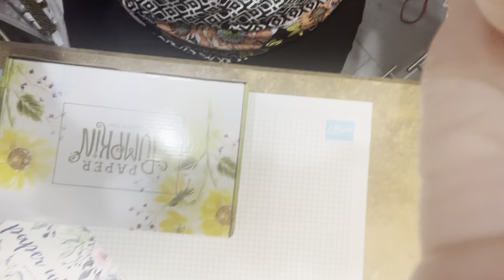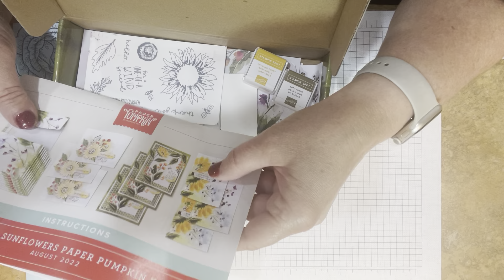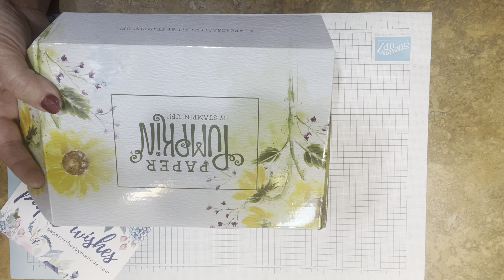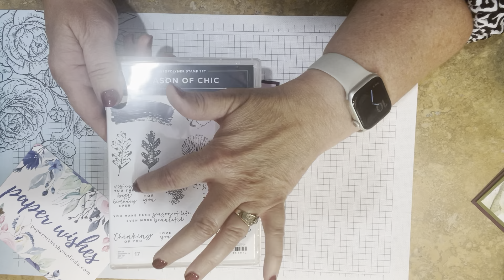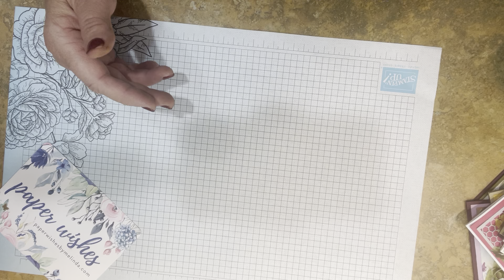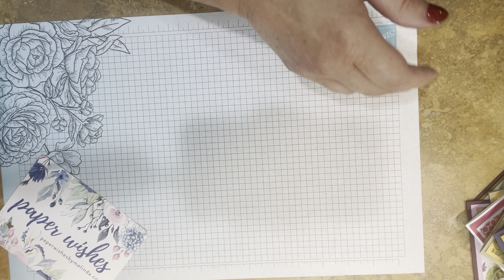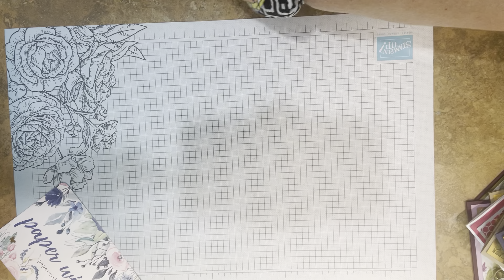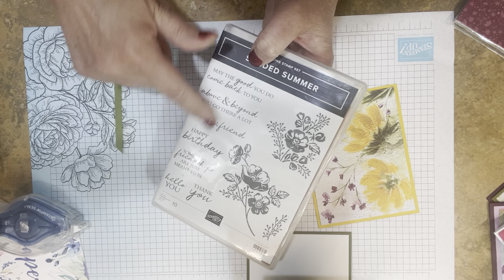Sweet Sunflower Paper Pumpkin Alternative projects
Sweet Sunflower Paper Pumpkin Alternative cards and projects featured from Paper Wishes by Melinda. I love to create alternative projects every month with the Paper Pumpkin Kits from Stampin Up. Sweet Sunflowers is an amazing kit and so much fun to create with. I love to think outside of the box and create each month. So many fun options to create or follow the directions in the kit and create wonderful projects with the supplies that come in the kit! Every month Stampin Up features a fun theme and kit, complete with a theme, ink spot, stamp set, supplies and full color instructions to create cards and projects. I love to feature a Pumpkin Perks club for my Paper Pumpkin subscribers with more supplies, projects and fun!